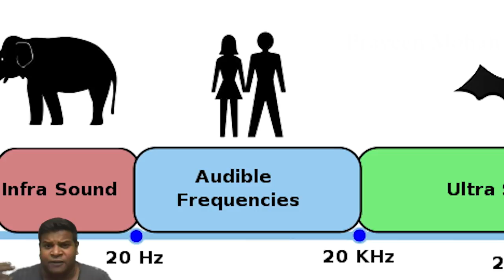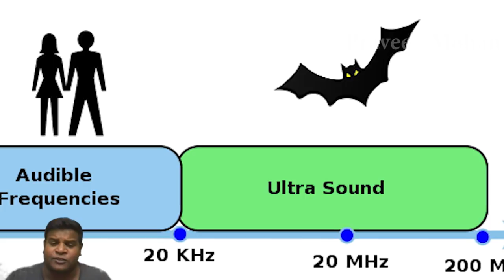Isurumuniya Cave - Ancient ULTRASONIC GATEWAY Found in Sri Lanka?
0:00 - Bats in a Bright place
1:27 - Mysterious Sound
1:43 - Ultrasonic Frequency
2:29 - Is this a NATURAL Cave?
4:02 - Hidden Device
4:14 - The Stargate
4:53 - A Worm hole
6:34 - Conclusion

Hey guys, I am at the Isurumuniya temple in Sri Lanka, and it is a fascinating site with many beautiful statues, but there is an ancient structure which defies all explanation. This is a cave or a den like structure which is considered sacred by locals  and if you visit this place, there are 2 reasons you will feel really weird about this. One, is the thousands of bats which are tightly packed inside and you don't understand why you see such a large number of bats here. But there is another question which will run through your subconscious mind. Why do you see these bats in such a bright place? We never see bats in broad daylight. Actually bats don't like light, their eyes are not adapted to this condition, in fact bats go so far to avoid flying on Full Moon nights because even that much light is too bright for them. So why do bats tolerate this well-lit area and hang around this place?
Locals believe that this den emits a magical sound which is not audible to human beings, but bats are mesmerized by this divine sound, which is why they stay here forever. This story seems like a fairy tale, but there is some strange coincidence between this folklore and modern scientific findings. Human beings can hear sounds only up to a frequency of 20 Khz and anything over 20Khz is called ultrasonic frequency and we are not capable of hearing such frequency. However, bats can hear ultrasonic frequencies up to 200 Khz.
Is it possible that this cave is emitting an ultrasonic frequency which attracts bats? How can a natural cave emit such a  frequency? Now, At first sight, we think this is a natural cave, but if you observe carefully we can see that it is not a natural structure at all. On the top, there is an arch neatly laid with stone slabs. You can see cubes cut out on the walls. There are several curvy lines carved all over the walls. And if we look carefully on the other side, and we can see small stone slabs placed on top of each other. According to legend, there is an ancient device concealed behind the stone wall which emits a magical sound capable of mesmerizing these bats.  Is such a device possible? Scientists have recently discovered that it is in fact possible to make bats come to your location by emitting specific ultrasonic frequencies.
Bats do get attracted to these frequencies and will approach the source. What we see in the movie "Batman" is based on fact - so today, we do have such ultrasonic devices. We know that this is not a natural cave. So, did ancient builders create some kind of ultrasonic device which is still hidden behind the wall, and if so, what does it look like?